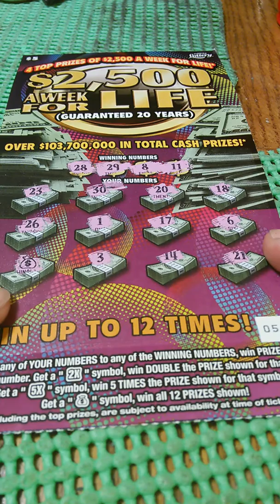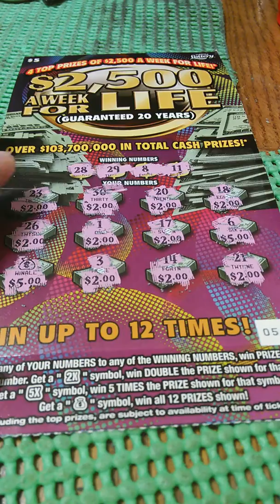5 dollar week for life we got a winall